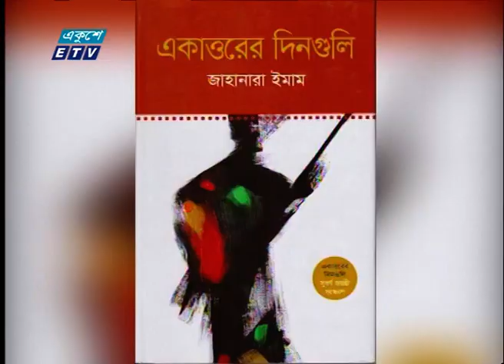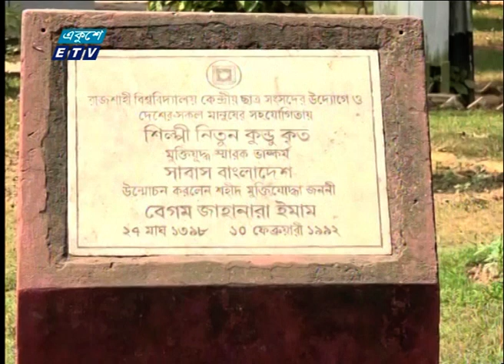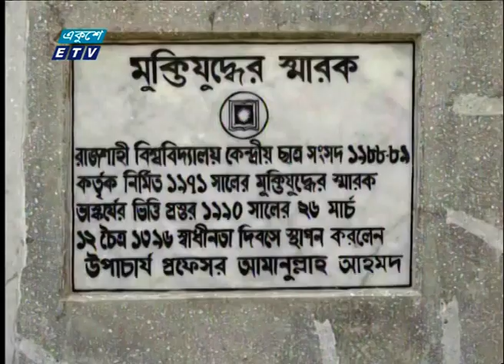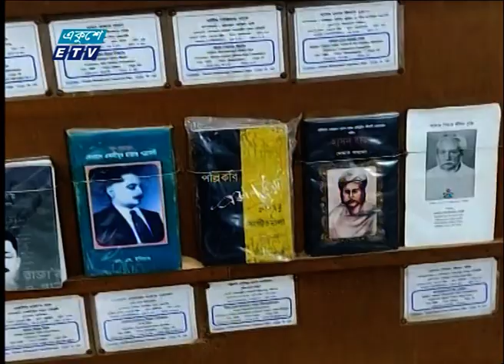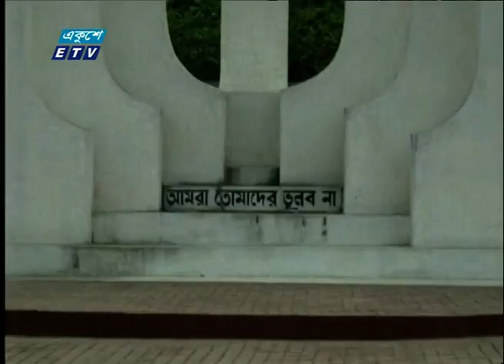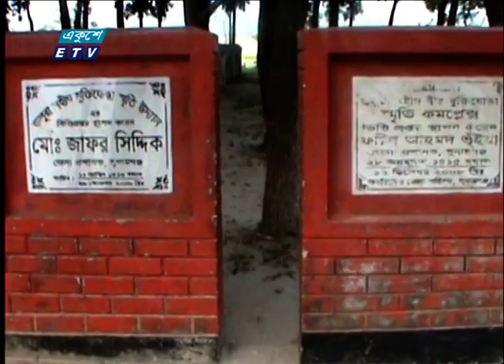09 Am News || সকাল ০৯ টার সংবাদ || 06 December 2020 || ETV News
২০০০ সালের ১৪ই এপ্রিল এটি সম্প্রচার কার্যক্রম শুরু করে। টিভি চ্যানেলটির খবরে নতুনত্ব ও অভিনবত্ব থাকার কারণে দর্শকদের কাছে বিপুল জনপ্রিয়তা লাভ করে। দেশ বিদেশের সর্বশেষ খবর, নাটক, সিনেমা, ডকুমেন্টারিসহ নানা খবর ও বিনোদনমূলক অনুষ্ঠান প্রচারিত হয় একুশে টেলিভিশনে।